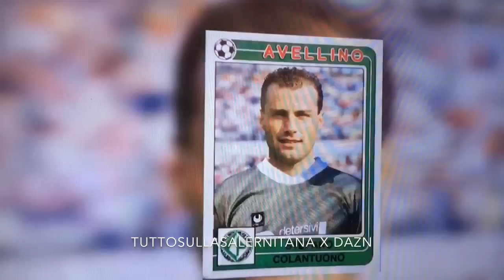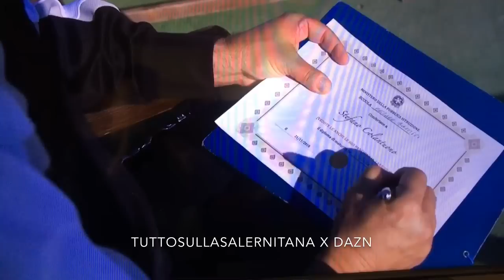Dazn a Salerno,Colantuono:”Avere Lotito e Mezzaroma è un privilegio.Questo è un anno importante”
Il servizio di Dazn a Salerno,Colantuono:”Avere Lotito e Mezzaroma a Salerno è un vero privilegio.È un anno importante”
Clicca mi piace, condividi e seguiteci